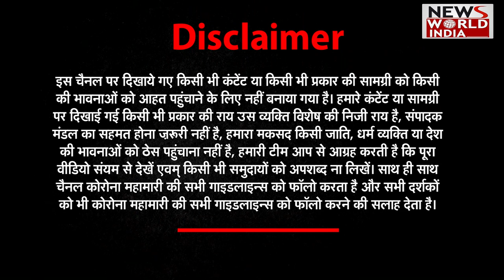हैलो डॉक्टर के खास मेहमान Sr. Dental Surgeon डॉ. प्रशांत शर्मा | News World India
हमें सबसे पहले अपना लाइफस्टाइल सुधारना चाहिए- डॉ.प्रशांत
हमें कोल्ड ड्रिंक और जंक फूड से बचना चाहिए - डॉ.प्रशांत